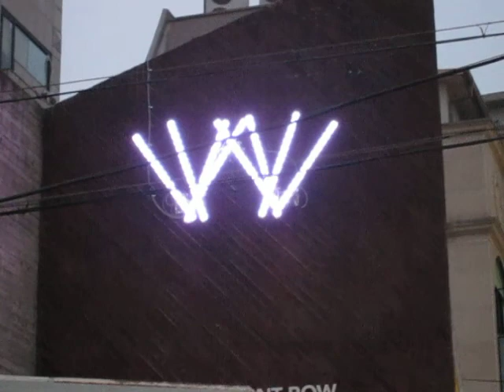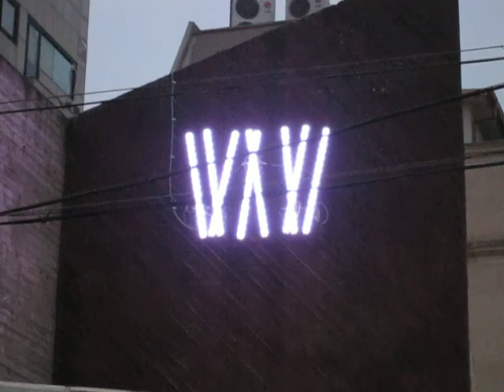[k456] W-Concept (10), 20110629